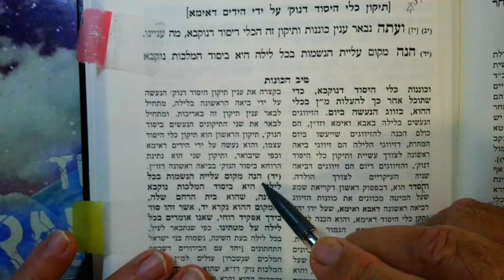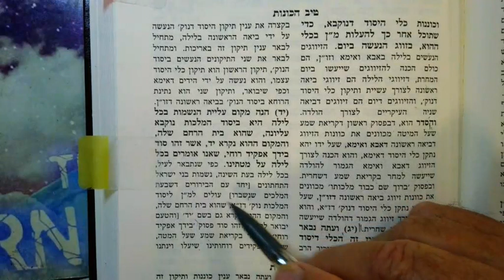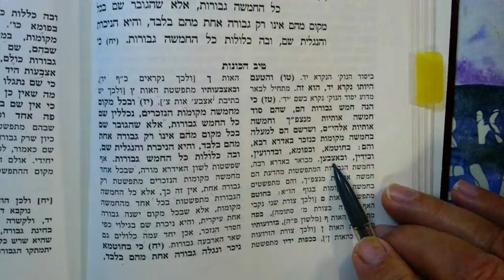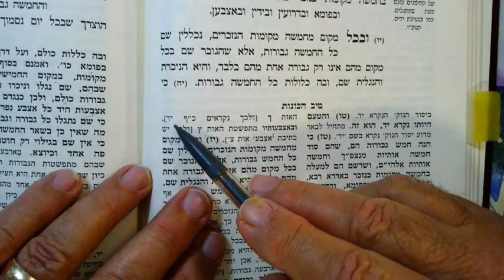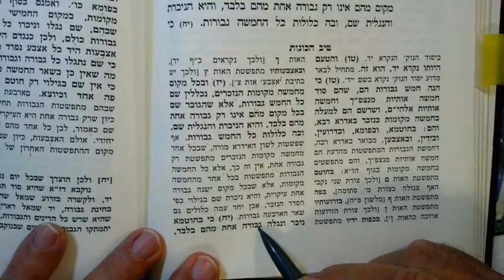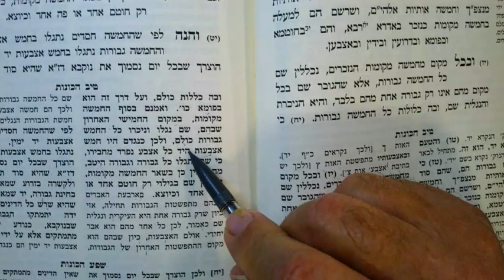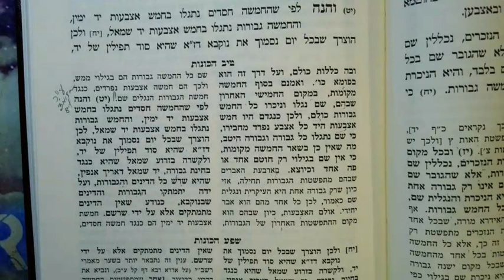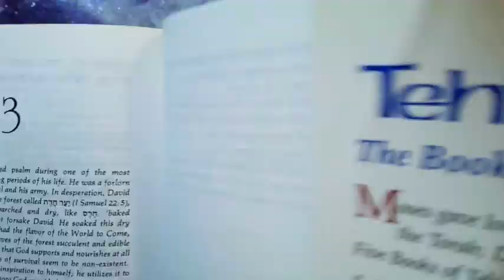NIGHT DRUSHOT Rabbi Isaac Luria the ARI 9 Nisan 5784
5 gevurot manifest ...fingers...